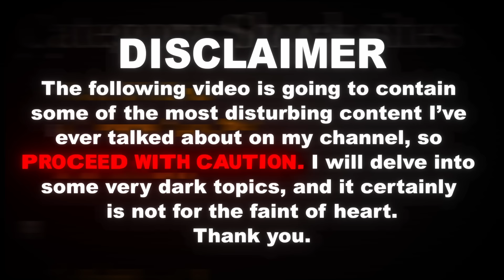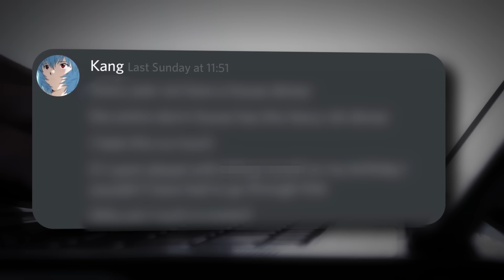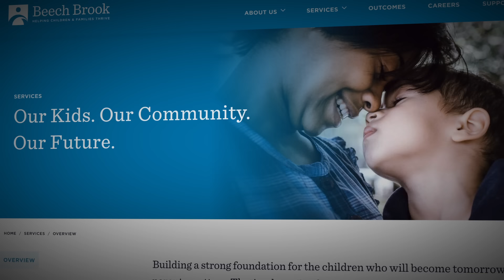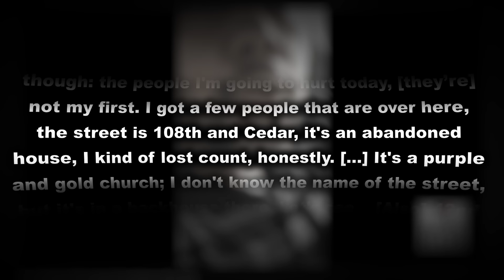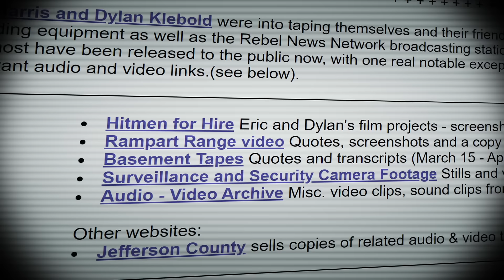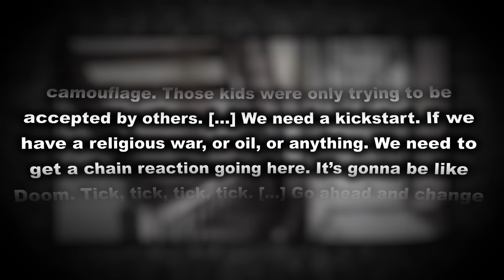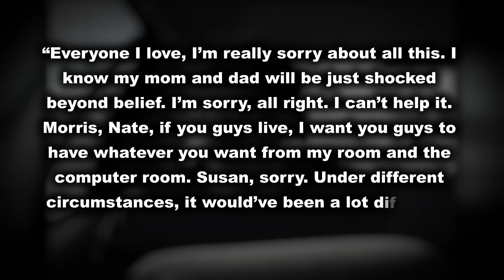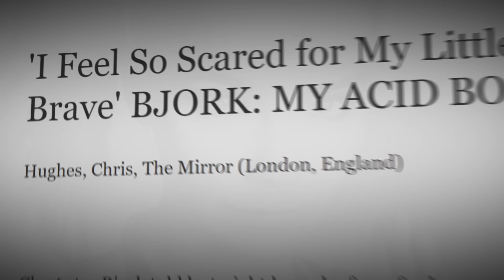Homemade Videos With Disturbing Backstories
This video features non-graphic descriptions of real crimes. I don’t endorse these crimes, nor should they ever be recreated - this video is for educational and documentary purposes. If you are feeling thoughts of self harm, please visit lifeline.org to talk to someone who can help. This video is designed to inform, never encourage. Thank you.